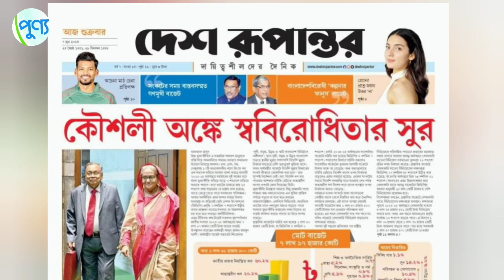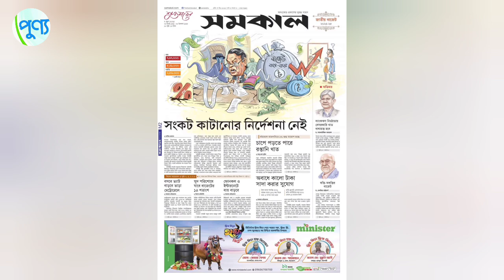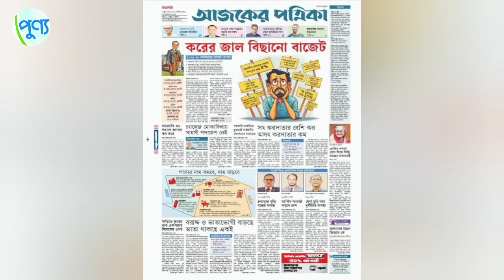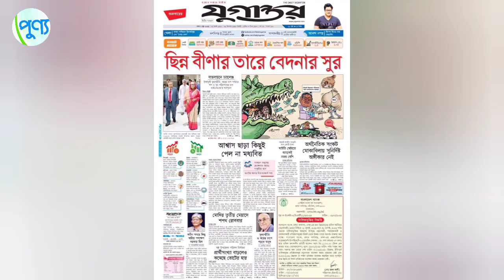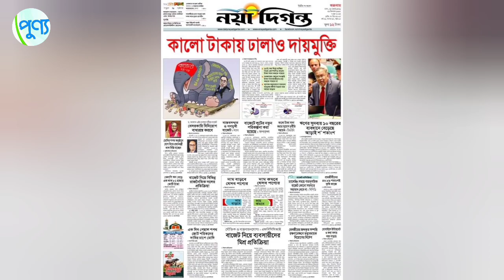বাজেট নিয়ে পত্রিকার প্রধান শিরোনাম | আলোচনায় কা লো টাকা সাদা করা | বাজেট ২০২৪-২৫ | budget 2024-25